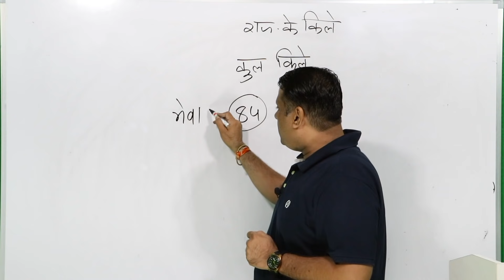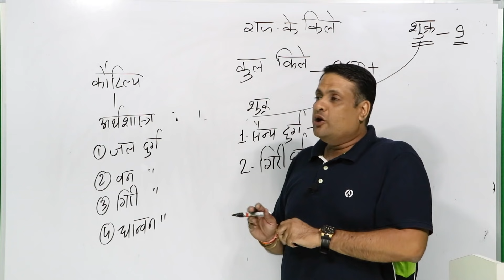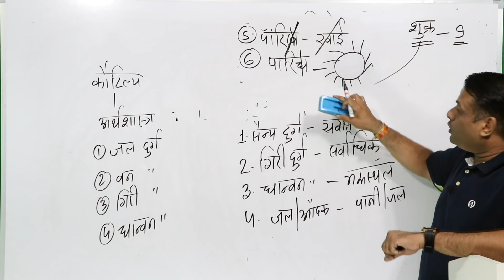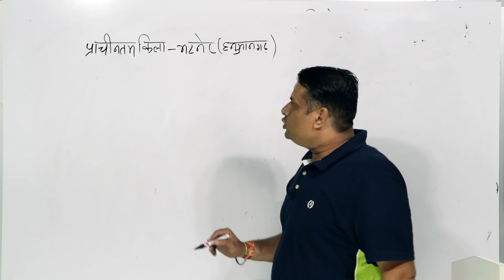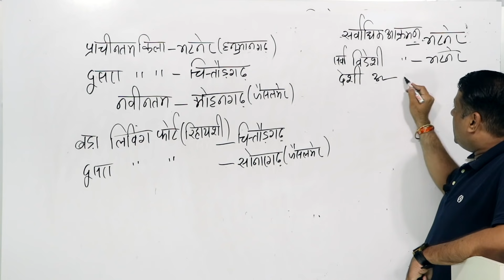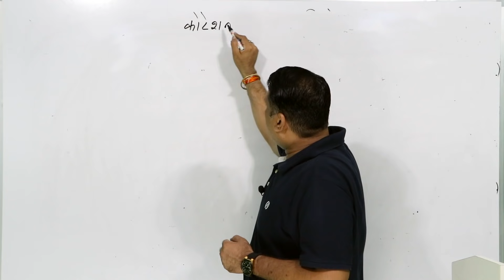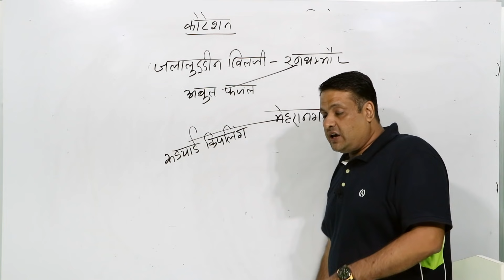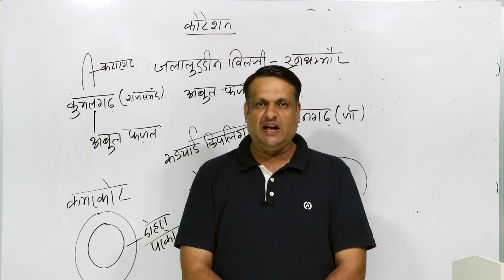Rajasthan ke kile ( राजस्थान के किले )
Rajasthan Gk by Jitendra chauhan, Rajasthan ke kile,, Bhatner durg, Type of Durg and Quotation.